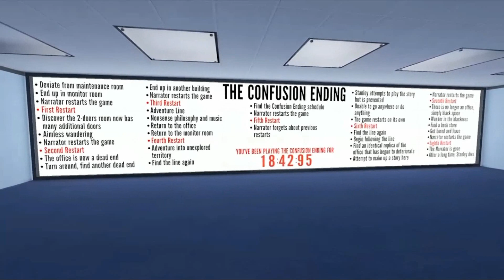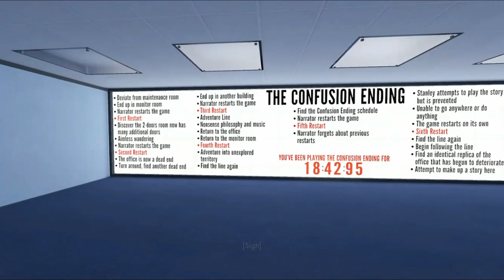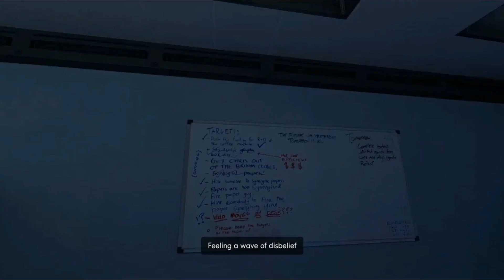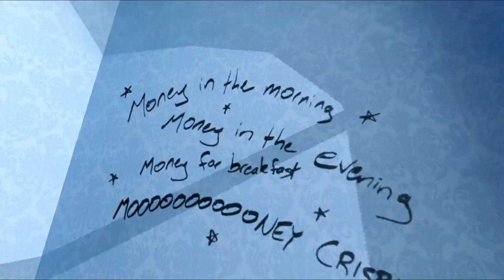Dan2xl5 Let's Play The Stanley Parable Ultra Deluxe Part 2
This is another Let's Play series, this time it's 'The  Stanley Parable  Ultra Deluxe I gonna go though all the different endings , This time I did a livestream it as well, feel free to check out my twitch below